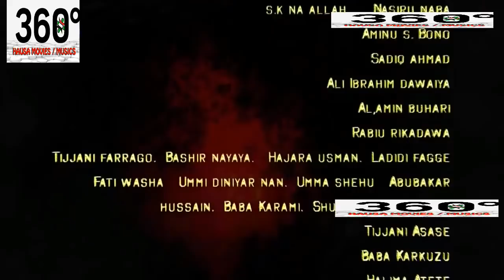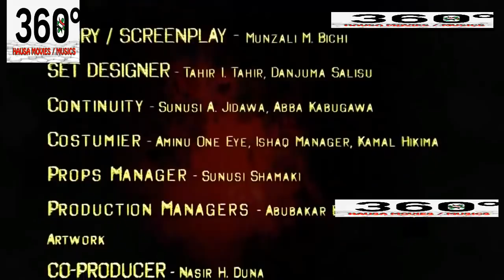wannan fim din Adam A Zango ne wanda ya girgiza kowace zuciya - Hausa Movies 2021 | Hausa Films 2021